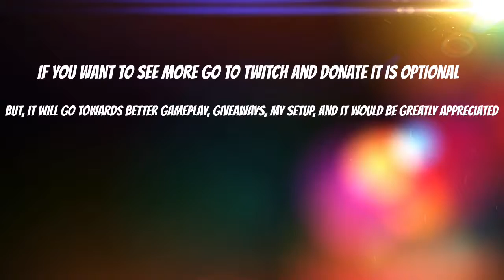Outro!!🔥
I just made a outro and it tells all my social Medias and twitch and about donating!! Hope you like my outro and if you don't please tell me in the comments what I can do and just to let you guys know I'm 12 and I obviously don't have a job yet so making money is difficult. And when I say you can donate for better streams, videos, and giveaways I am certainly not trying to tell you to donate I'm just informing you about it and what it will do and it will be greatly appreciated.😊 Thank You Guys! You Guys Are The Best!😊

Peace!✌🏼️